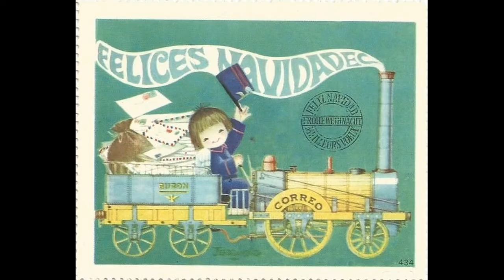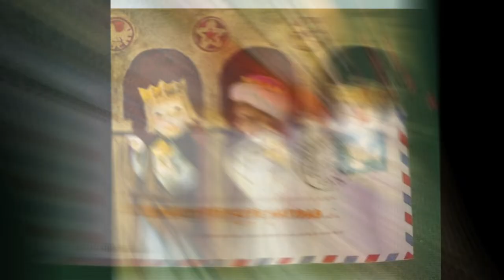FELIZ NAVIDAD ★ MERRY CHRISTMAS ★ FERRÁNDIZ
Este año mi Felicitación de Navidad...esta compuesta de Villancicos Tradicionales de España...Con tarjetas ( algunas de mi colección privada ) del gran Ferrándiz...Que durante muchas décadas hacian las delicias en este tiempo de Navidad... Las canciones que comparto son: "Hacia Belen va una burra"..." Ay de mi Chiquirritín "..y "Fun..Fun..Fun"..
Con ellos os deseo una Maravillosas Fiestas.. llenas de Amor ...Bendiciones ...Esperanza y Fe... Feliz Navidad a todos !!!
 This year my Christmas Greeting ... is composed of Traditional Christmas Carols from Spain ... With cards (some of my private collection) of the great Ferrándiz ... That for many decades made the delights in this Christmas time ... songs that I share are: "Towards Bethlehem a donkey goes" ... "Ay of my Chiquirritín" ..and "Fun..Fun..Fun" ..
With them I wish you a Wonderful Festivities .. full of Love ... Blessings ... Hope and Faith ... Merry Christmas to all!